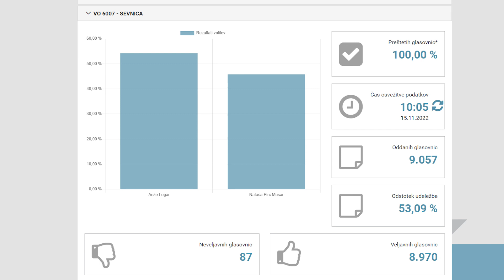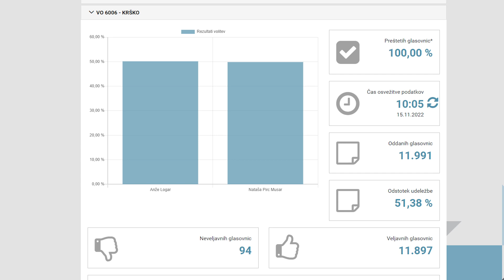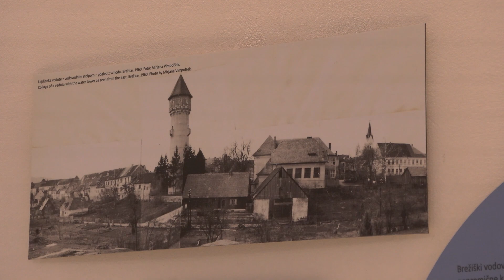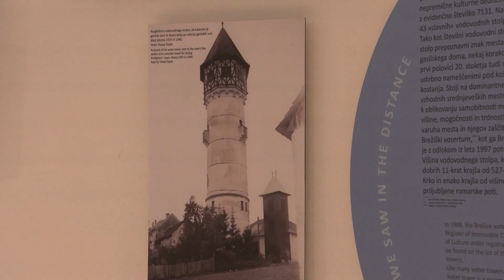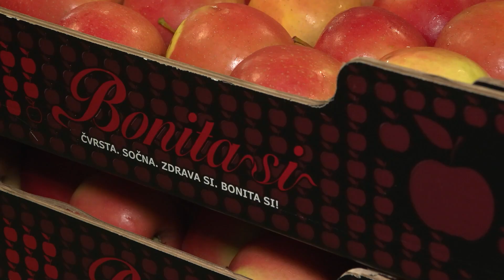Posavski tednik 539, 15. november 2022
Za nami je prva od štirih novembrskih volilnih nedelj. Nova predsednica Republike Slovenije je postala Nataša Pirc Musar. Kako smo volili v Posavju. Le še slab teden dni nas loči od letošnjih lokalnih volitev, za nami je soočenje kandidatov za župana Občine Sevnica. Bili smo v prenovljenem Vodovodnem stolpu v Brežicah in obiskali slavnostno sejo Občine Sevnica, na kateri so se tudi letos poklonili najzaslužnejšim občanom in organizacijam.